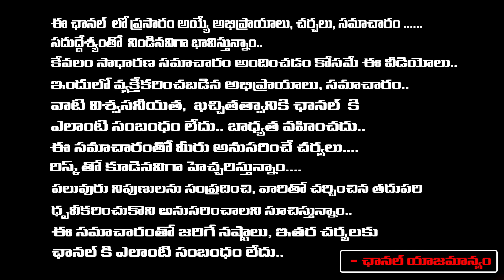Clashes In Lok Sabha | Parliament | Red Tv